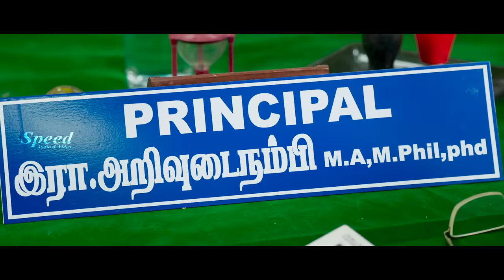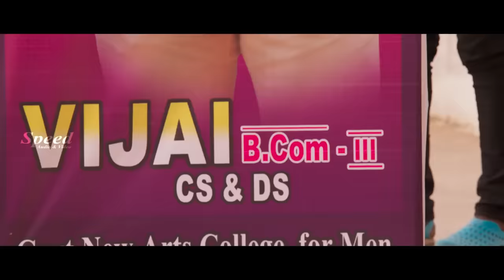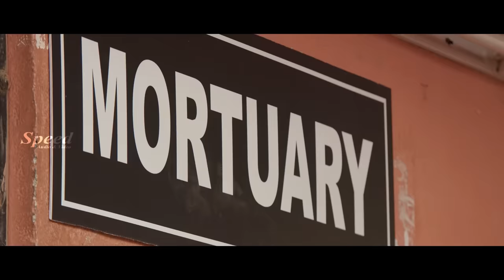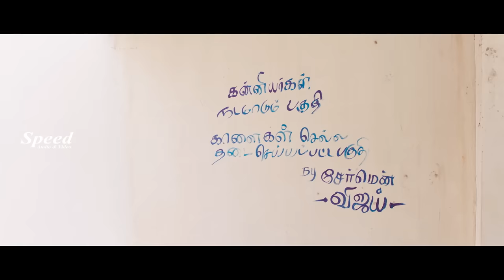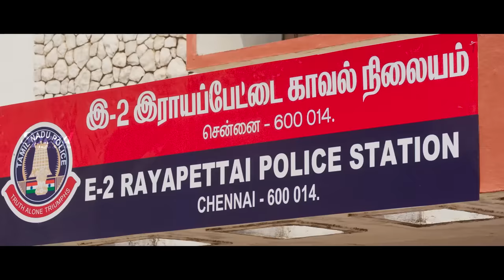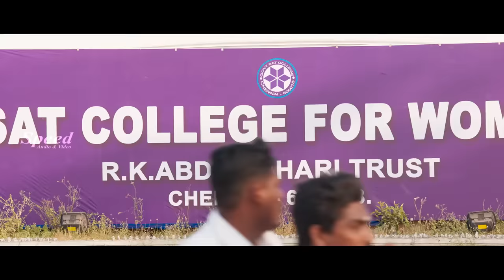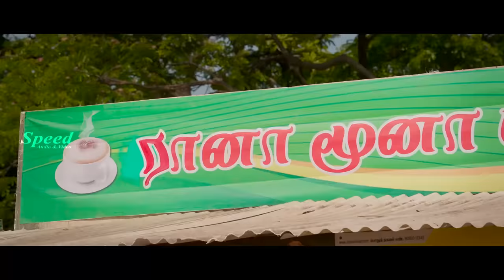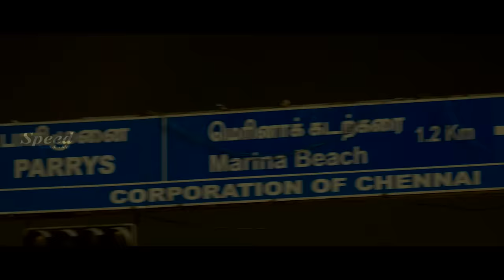Utraan Kannada Dubbed Full Movie | Heroshini Komali | Roshan | Kannada Thriller Movie |Full HD Movie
A - action film directed by Raja Gajini, starring Roshan Udayakumar, P Ravi Shankar, Priyanka Nair and Heroshini Komali in the lead roles.